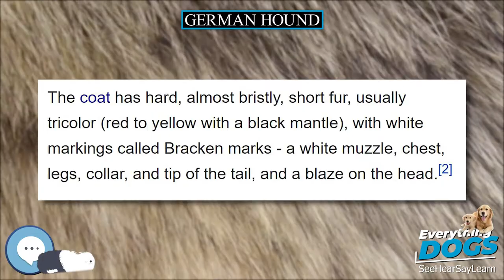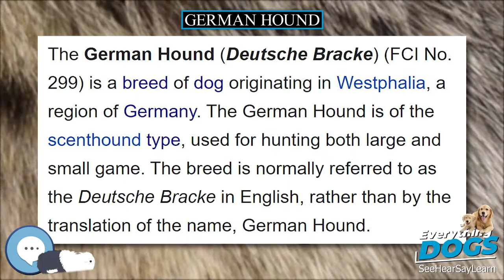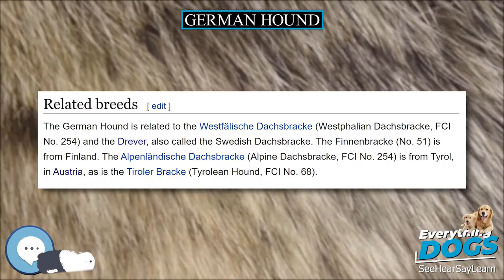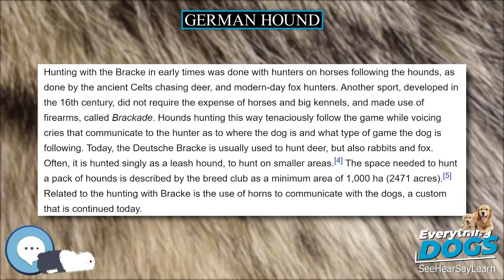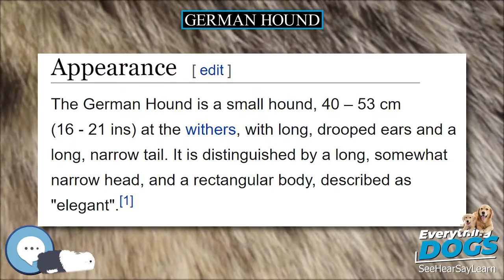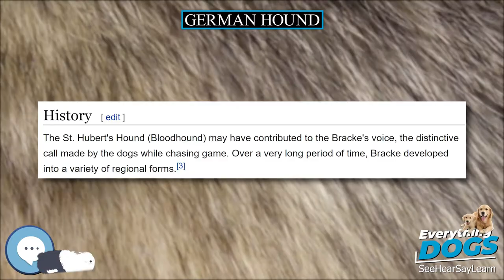German Hound 🐶🐾 Everything Dog Breeds 🐾🐶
Amazon's Best Dog Food
Unique and Versatile Portable Hydration Dog Bowl
Audible Books about Dog Care and Training
Link to Amazon.com Store

The German Hound (Deutsche Bracke) (FCI No. 299) is a breed of dog originating in Westphalia, a region of Germany. The German Hound is of the scenthound type, used for hunting both large and small game. The breed is normally referred to as the Deutsche Bracke in English, rather than by the translation of the name, German Hound.